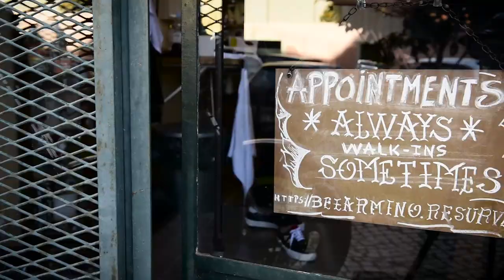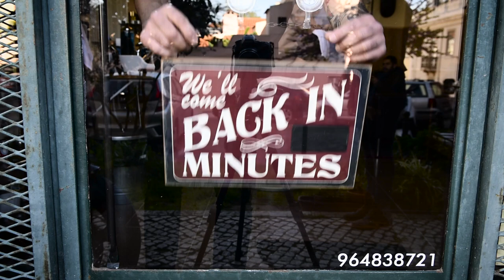Capitão Fausto - Entrevista curta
Report e entrevista BLITZ
Câmara e montagem - Rita Carmo
Abril 2016